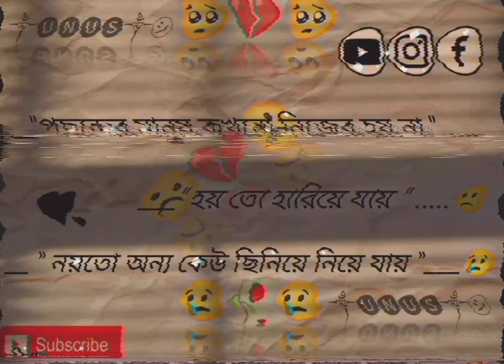September 6, 2023